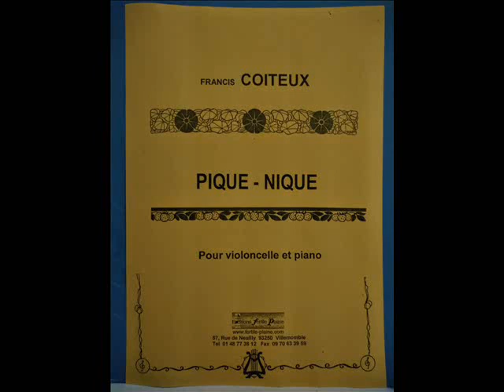Pique nique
Violoncelle et Piano. C'est à un "pique-nique" ensoleillé et pastoral, auquel nous convie le violoncelle, dans cette oeuvre joyeuse et légère. Editions FERTILE PLAINE. FP 2644.